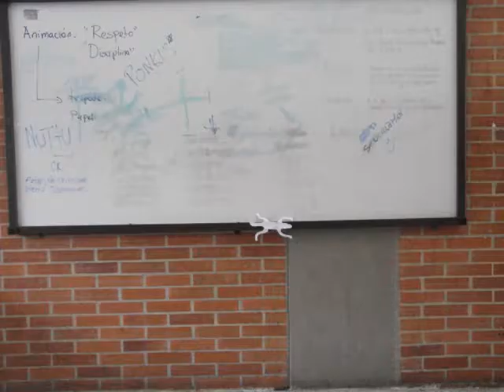REGISTRO VISUAL 3 ETAPA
registro de los procesos de formacion artistica realizados en la escuela de formacion artistica de la localidad Santafe